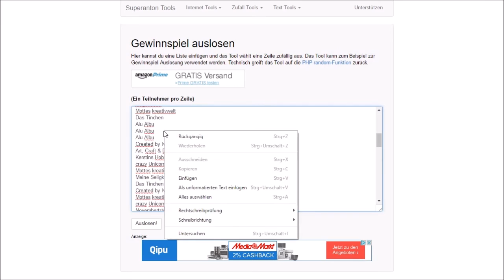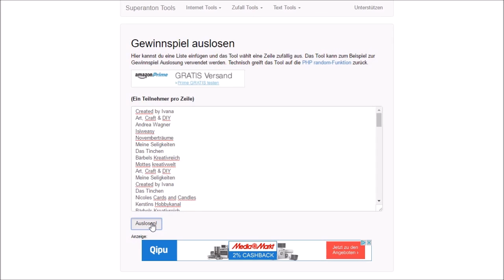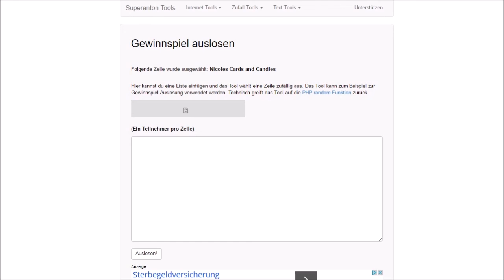Monatliche Give-Aways: April-Gewinner-Auslosung